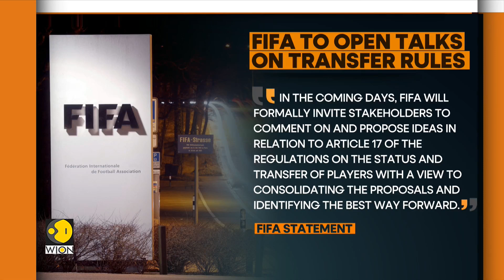FIFA To Review Some Aspects Of Transfer Rules After ECJ Verdict | World News | WION Pulse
FIFA has announced plans to review certain aspects of its transfer rules following a verdict from the European Court of Justice (ECJ). The decision by the ECJ addresses concerns related to the fairness and transparency of current regulations governing player transfers across European clubs. FIFA aims to ensure that its transfer system aligns with the ruling while maintaining competitive balance and protecting the rights of players and clubs. The review may result in changes to transfer fees, contract terms, or player movement policies, as FIFA works to comply with European legal standards and uphold the integrity of the sport.